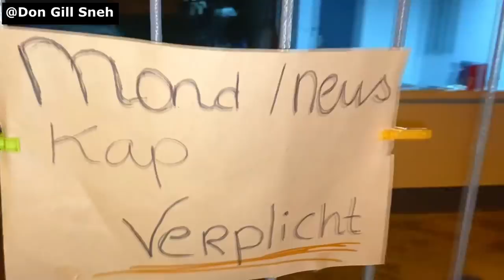Don Gill Comedy DL 17